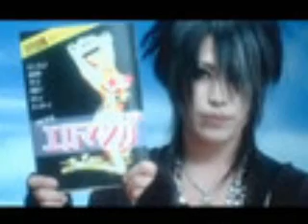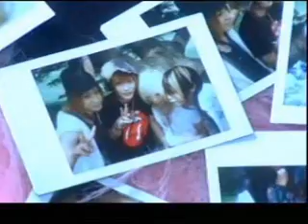An Cafe - Escapism / Snow Scene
BOU I MISS YOU♥
&' I hope you like it :D
lg lallii-Chaaan :3